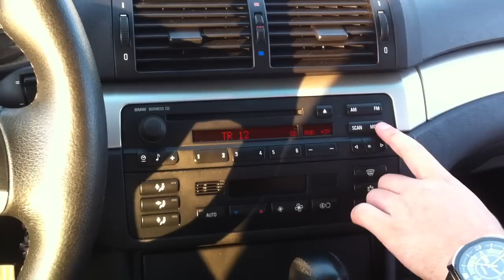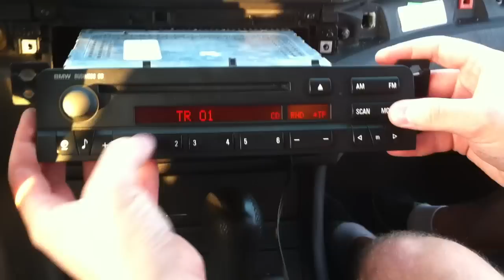BMW E46 Aux Installation DIY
Tutorial how to easily install Aux in BMW 3 Series E46.